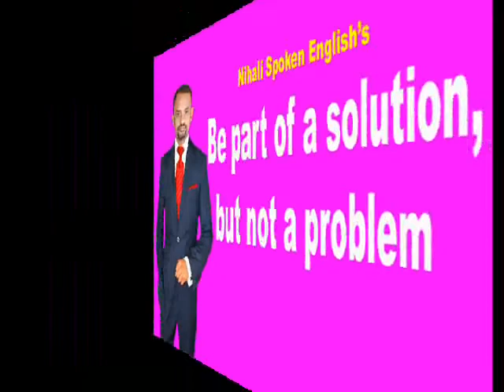Spoken english through telugu - phn -70 75 79 37 19